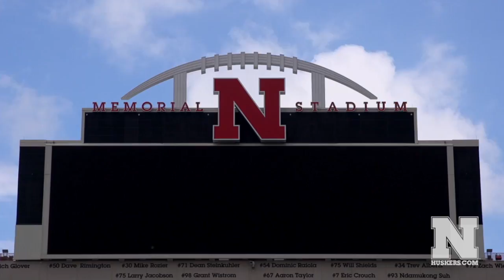Nebraska Football - 50 Days Out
Nebraska Football's 2015 season is quickly approaching.